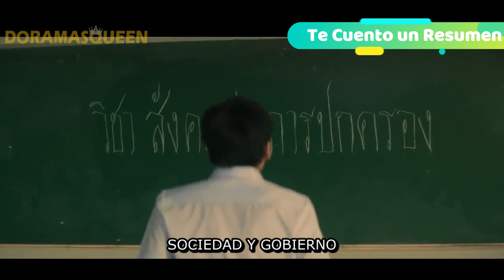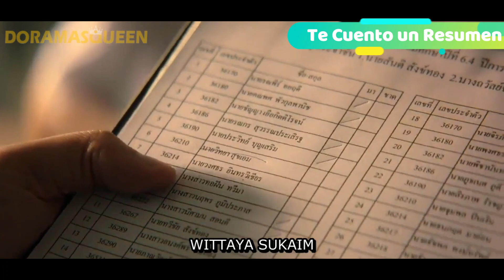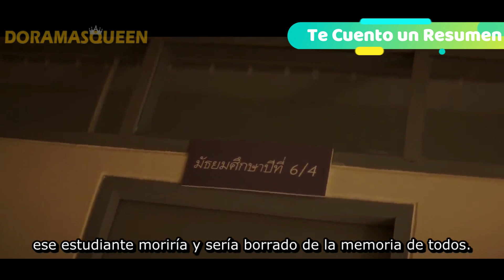historias de terror coreanas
coreanos